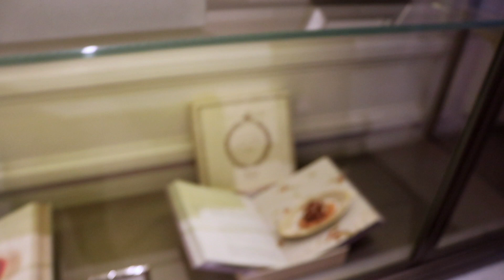Paris Vlog: Day 1 | Kayla Schlegel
Hey everyone! This was our first full day being in Paris! First place to visit of course had to be the iconic Eiffel Tower. And thanks to Gossip Girl, my obsession with wanting to visit Ladurée became reality!! Hands down, best macarons I've ever tasted. Hope you all enjoy seeing a bit of the most romantic city through my eyes.

If you're interested in signing up for the following beauty of subscriptions, here are the links:

Sephora Play!-